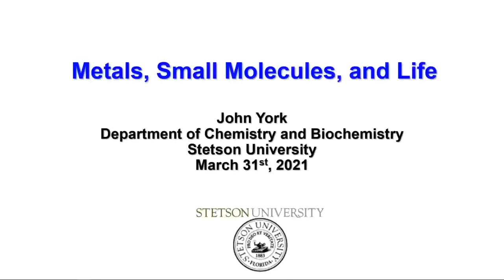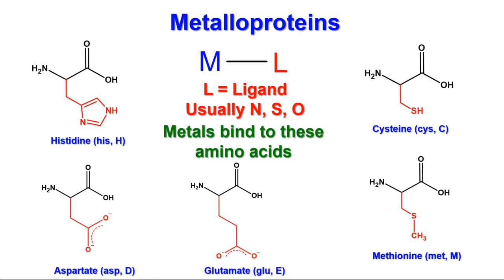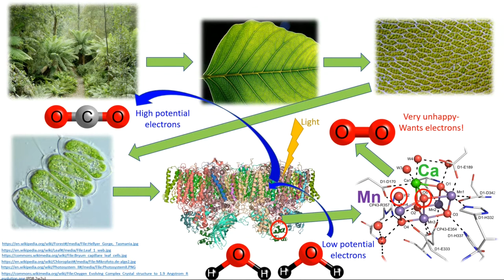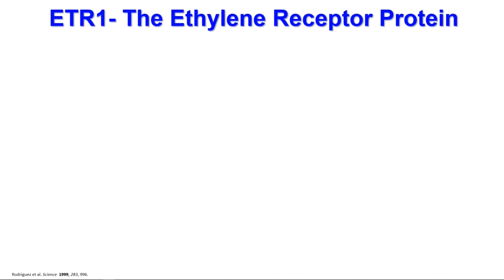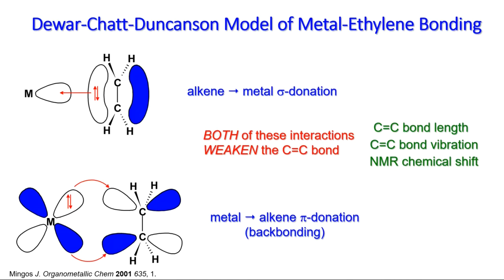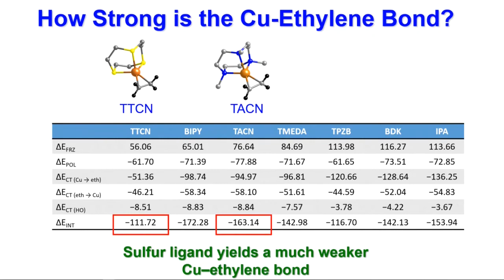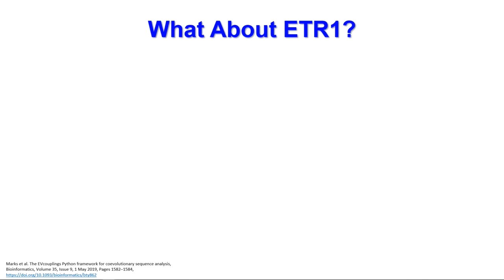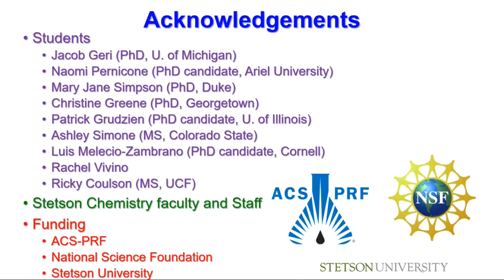Faculty Spotlight #14 Webinar March 31st- Dr. John York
Dr. John York
Presentation Topic: Metals And Their Reactivity With Small Molecules: Nature As Chemical Inspiration